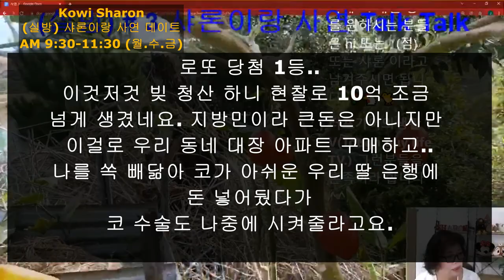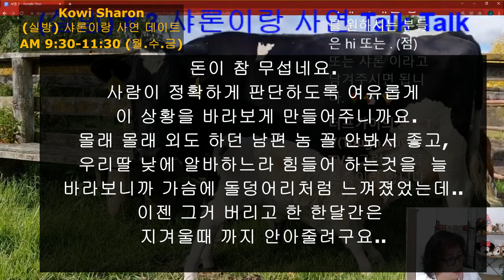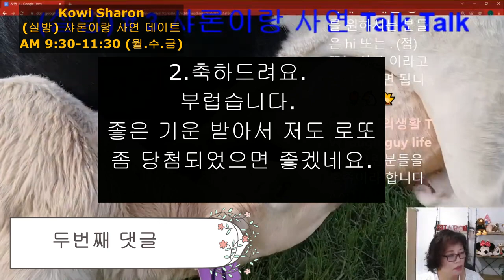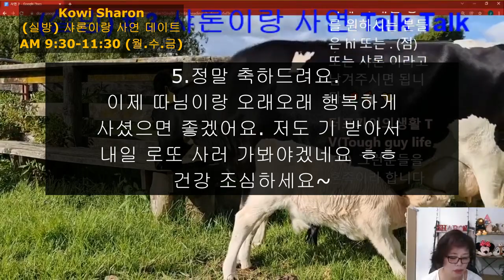로또 당첨후, 이혼했어요 (# 3-2)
실시간 방송으로 여러분들의 사연을 읽어주는 영상입니다. 사연과 베스트 댓글을 읽고, 실방에 참석해 주신 분들의 댓글도 함께 읽으며 의견을 나누는 데이트 시간입니다.

많은 사람들에게 위로가 되고, 힐링이 되는 사연,  고민이 되는 사연을 서로 나누어서 함께 공감대를 형성합니다. 재미있는 사연이나 소중한 경험들도  공유합니다.

# Nate Pann